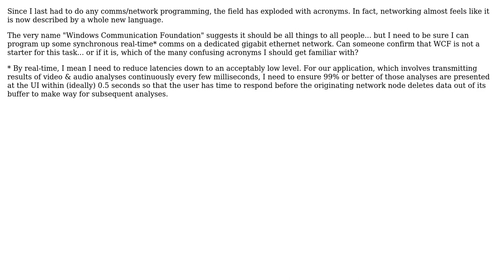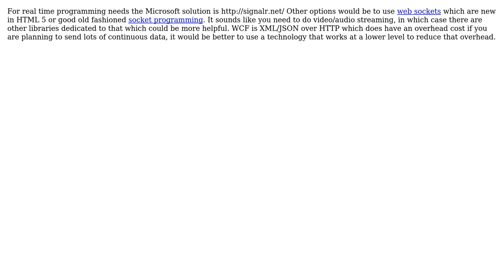Software Engineering: Is WCF strictly an asynchonous comms platform? (2 Solutions!!)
Software Engineering: Is WCF strictly an asynchonous comms platform?

With thanks & praise to God, and with thanks to the many people who have made this project possible! | Content (except music & images) licensed under CC BY-SA | Music | Images & others | With thanks to user Ryathal user omatai user Arseni Mourzenko and the Stack Exchange Network Trademarks are property of their respective owners. You are responsible for your own actions.